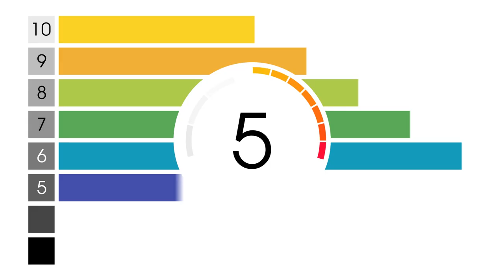1994, Centennial parking garage construction and Penny Lane Mall street front, Calgary, Ab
1994, Centennial parking garage construction and Penny Lane Mall street front, Calgary, Ab

Some rather mundane, almost boring 27 year old footage of a downtown project that replaced several 1920s two-story warehouses and erased the former and much loved The Old Spaghetti Factory restaurant.

6 min 29 secs, uprezzed Betacam standard def to 1080p

80+ hours original programming. Reel Life, PTOCS & CanadaMotorSports

episode 567